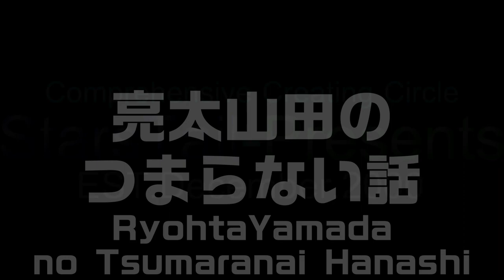RYT05【安眠用】ミライアカリちゃん引退で思う事とか雑談とか【亮太山田のつまらない話5】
「山田の話はつまらない」
　山田と会話をした事がある人ならわかるだろう。
　彼の話は恐ろしくつまらない事に定評がある。

　兎に角長い
　要点がまとまらない
　話が脱線しまくる
　数え切れないエトセトラ

　あるメンバーは山田と電話をしていると話がつまらなすぎて80%以上の確率で寝落ちしてしまう。
　そこで山田はふと思った。
「このつまらないトークスキルを駆使すれば、安眠爆睡用雑談動画という新たなジャンルが切り開かれるのではないか？」

　そんな安易な思いつきから動き出した企画、それが
【亮太山田のつまらない話】なのだ！

　皆様を安眠しやすいよう、
・BGM無し
・高音域ノイズを極限までカット
・音の抑揚を極限まで抑える
・映像は黒ベースの低刺激オリジナル環境映像
　といった独特な仕様となっております。

　それでは皆様、おやすみなさい。

当動画関連サイト・チャンネルはこちら↓

関連動画はこちら↓
Mirai Akari Project